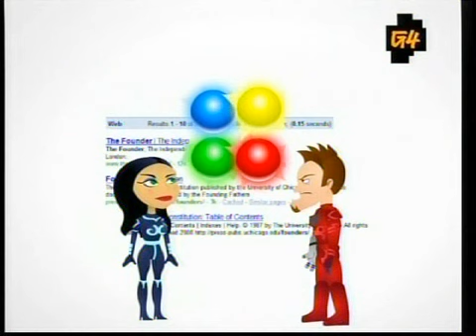Attack of the Show Holiday Special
Smorgasbord Productions animated this AOTS Holiday special that played on G4. The story features Kevin and Oliva as they journey across the internet, traveling from ebay to amazon and even to YouTube in a mission to help Santa by destroying the internet. or something like that.